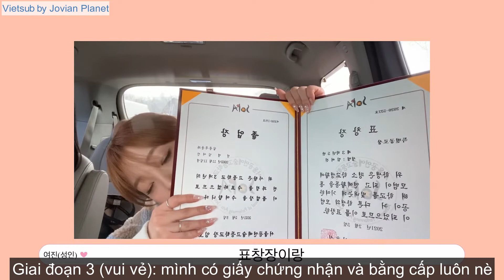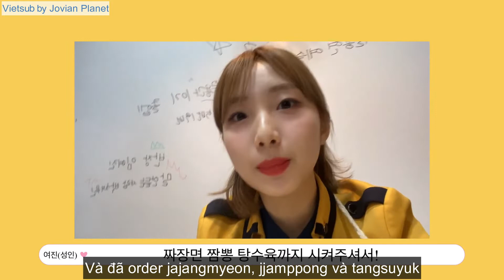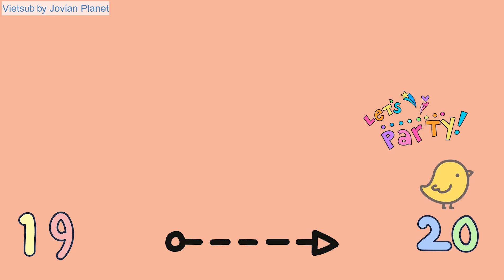[Vietsub] LOONA LOG #27 - YeoJin #27